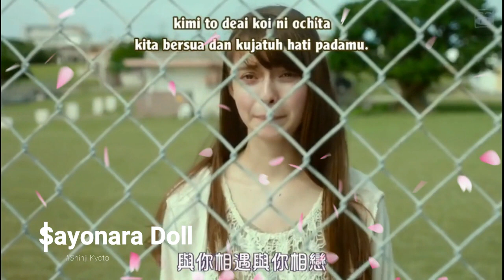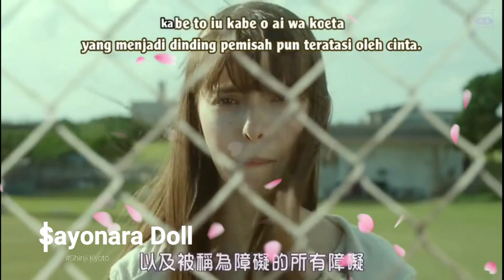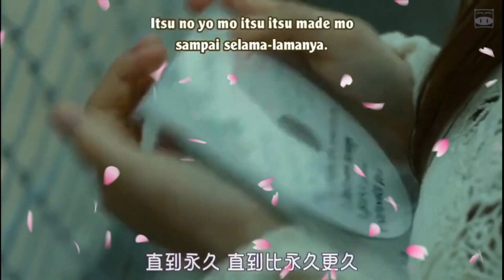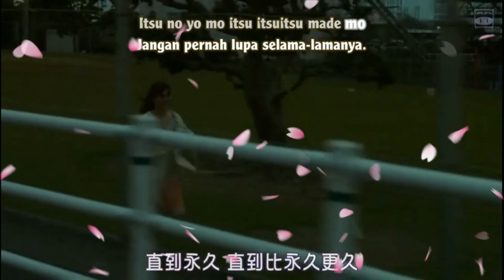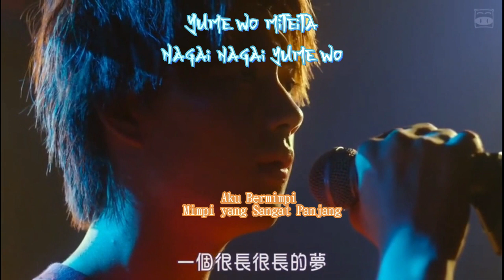Sayonara Doll- Chiisana Koi No Uta MV [Lyrics And Translate] SADNESS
Hallo Konnichiwa :v

-This is one of soundtrack from Chiisana Koi No Uta
 Movie [ちいさな恋の歌]

ღ Keep believing in Fantasy! eventhough In Reality

Sayonara is a word from japan for express goodbye but ''never meet again''
Different with ''mata ashita'' (See u tomorrow)
That's make me so hurtful i can't think a wright way
Don't Forget to subs!! :')